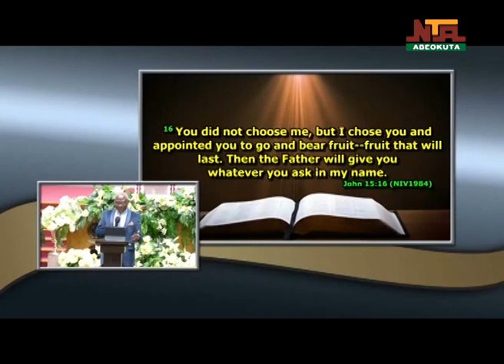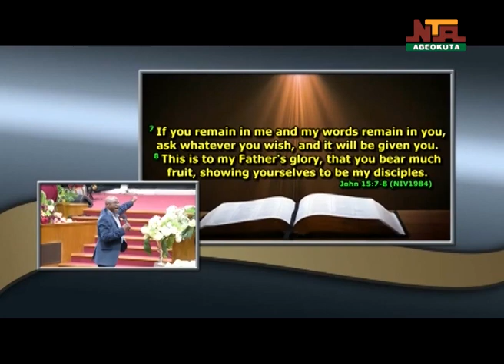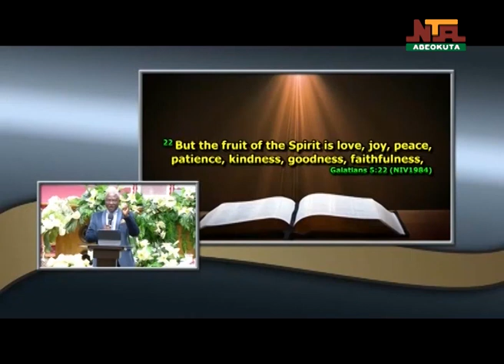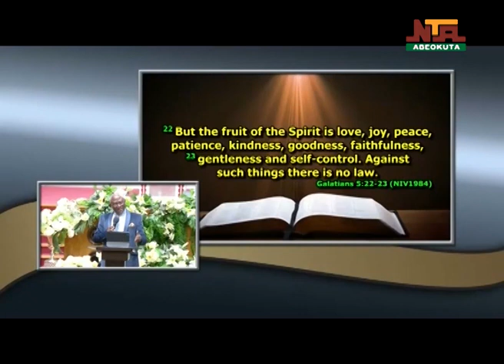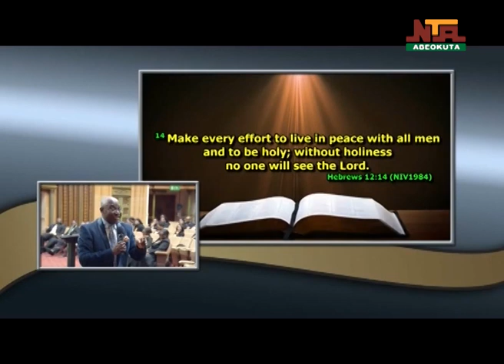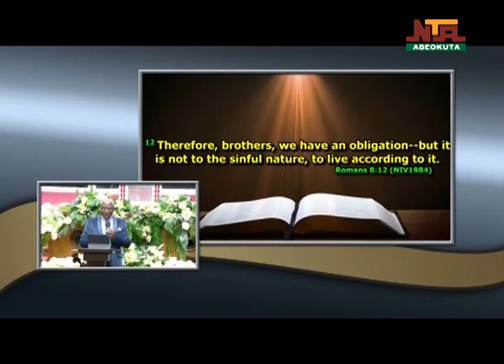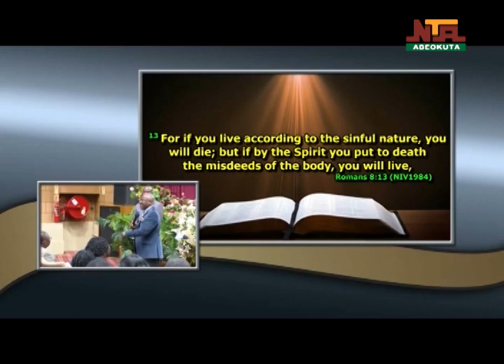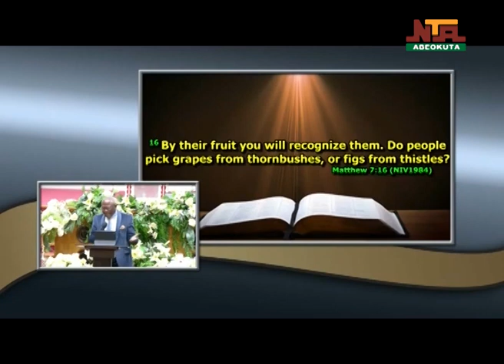Voice of Hope from Christ Faith Tabernacle, Themed, New creation experience (part 2), 3rd June, 2023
Voice of Hope from Christ Faith Tabernacle, Themed, New Creation Experience, Part 2 by Apostle Alfred T.B. Williams, 3rd June, 2023